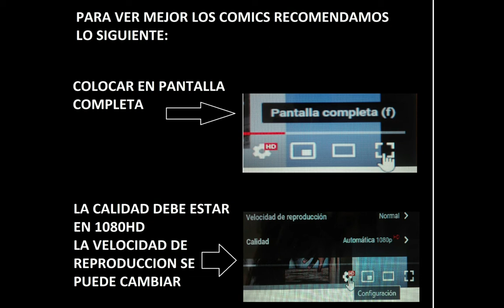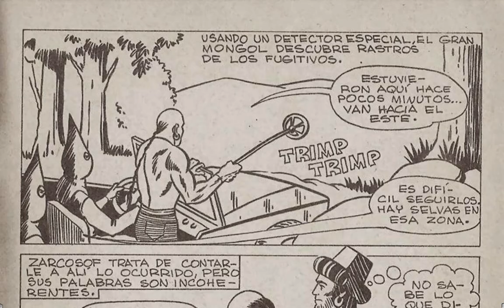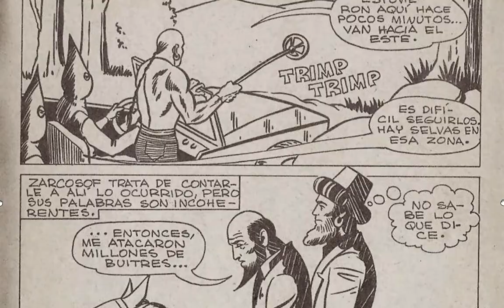TAMAKUN 72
Tamakún era un príncipe hindú que debía luchar contra su malvado tío Sakiri el Negro, el cual había asesinado a los padres de Tamakún para apoderarse del Reino de Sarakardi. Tras recuperar el Reino, éste decide luchar contra el crimen y es solicitado por gente de diferentes partes del mundo. Así, junto con sus amigos Ali Yabor y Zorka, recorre el mundo teniendo diversas aventuras y peligros.

GRACIAS